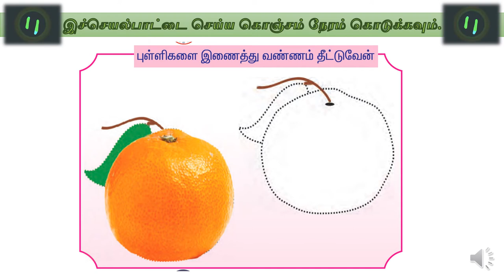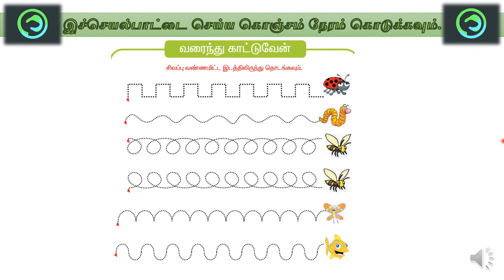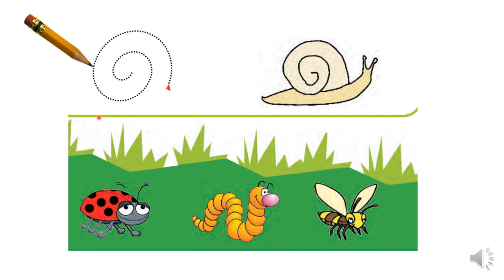T1 L1 A3 (வகுப்பு 1 தமிழ் - பாடம் 1 - செயல் 3 )